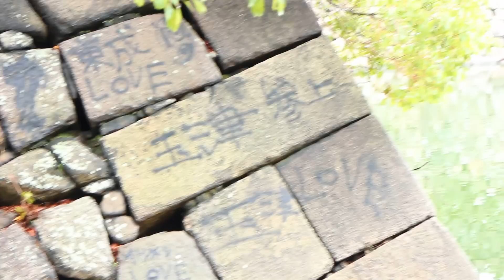珍しく大雪の大阪城（堀の住人ヌートリアもね）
大雪の大阪城なんて、ほんとに珍しい
次ぎは何年後に見れるでしょうね。
冬の苦手なお堀の住人ヌートリアも寒くて寒くて仕方ないのでしょうね、
寒さにふるえています。
空腹にも耐えられず餌をおねだりするヌートリア。